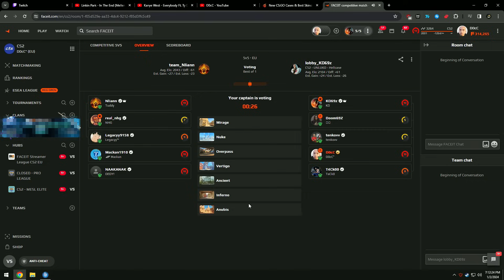D0cC SHOWS why ANUBIS is the NEW MIRAGE in CS2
Use code "BOB" to get 0.5$ for FREE ✅